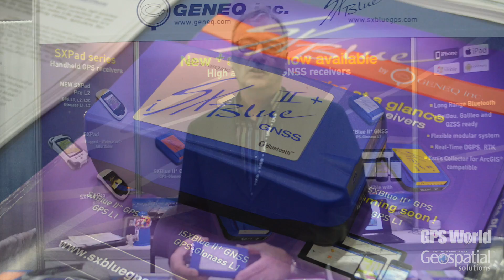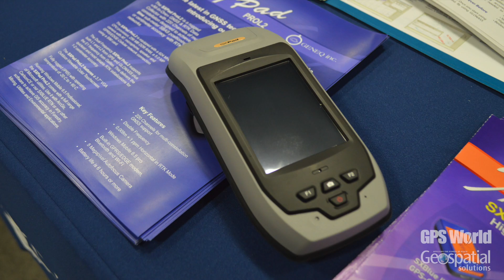Esri UC: Geneq Launches iSXBlue + Receiver Series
Richard Desrochers of Geneq introduces the company's iSXBlue + Series while at the 2015 Esri User Conference, which was held July 20–24 in San Diego. The iSXBlue + receivers are palm-sized and deliver real-time, high-accuracy performance using GPS+GLONASS satellites, as well as free SBAS corrections for an iPad or iPhone. Its battery-powered lightweight design is for a variety of mapping applications including GIS, forestry, mining, utilities, agriculture, surveying and environmental.